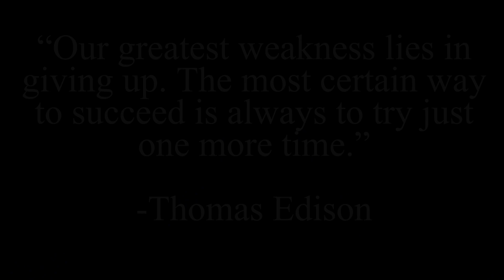World Champ Talou, According to Me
Marie-Josee Ta Lou is Coach's favorite to win the  Women's 100m dash at the World Championships in Budapest. Who's yours?

Thank you for tuning in! Follow me as I share my life stories; my struggles, triumphs, and adventures.